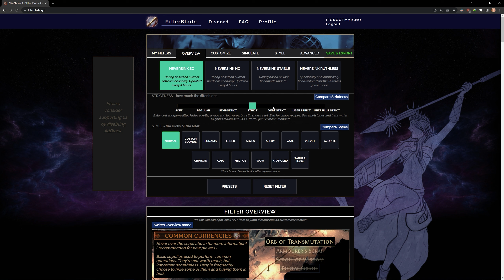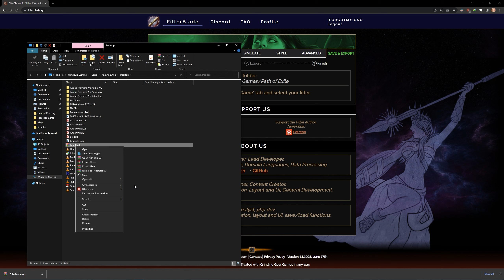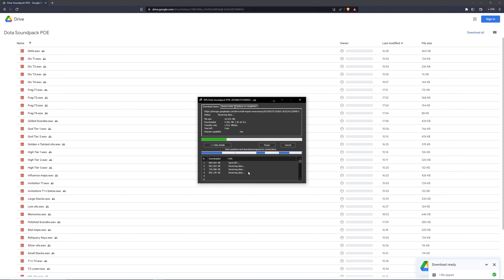POE 3.21 JANKY FILTER SOUND 3.21 [DJ 0.1]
Wanted to share my filter sound, it can be use for new league. Just follow the steps in the video.

Written instruction :
1.
2. Search for preset, type in Dota soundpack & tick sound pack. Once found proceed to add preset.
3. Once added the preset, proceed to download the filters.
4. Download and extract the filters, proceed to paste into POE filter folder. Remove prior filter files and sound files to avoid confusions.
5. Proceed to this website to download the sound files
6. Extract the sound folder, copy and paste into the same POE filter folder.
7. Pick the strictness in the options, you're ready to go!

0:00 Filter sound showcase
2:05 Filter sound tutorial